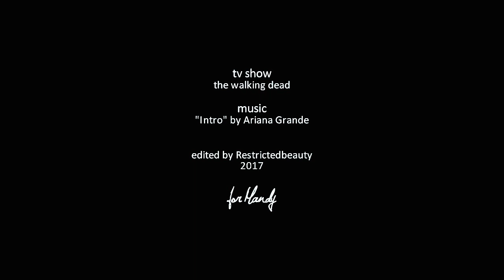I promise you | Rick and Michonne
dedicated to my wonderful fiancée. you are my heart, i'm so proud of you and i love you so so much.

the walking dead / richonne